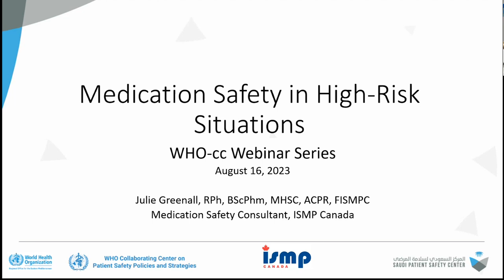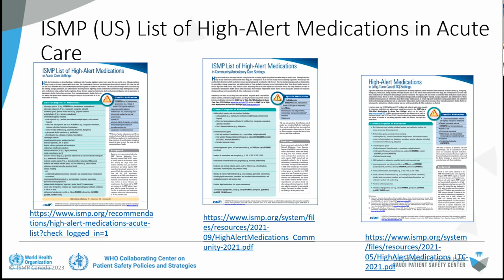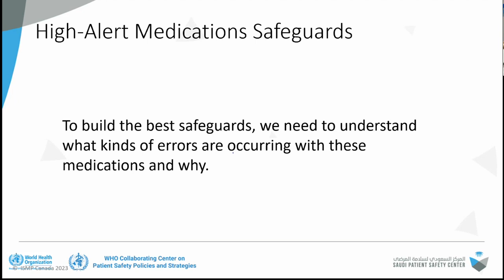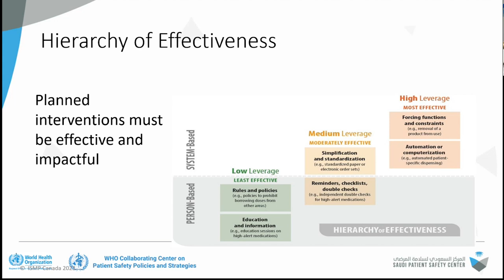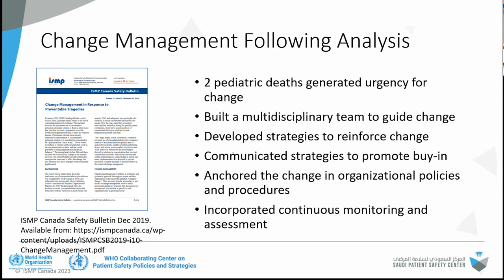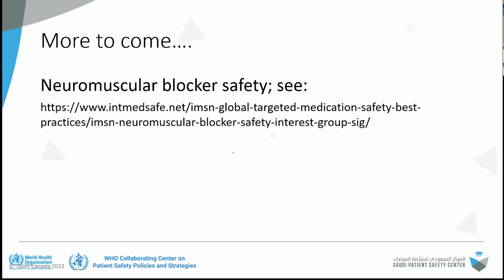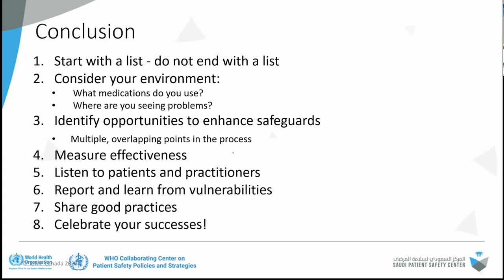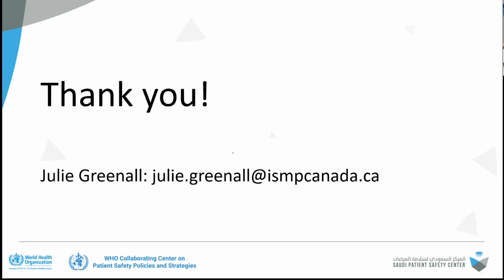Medication Safety in High-risk Situations.